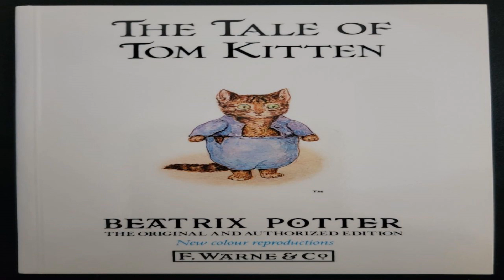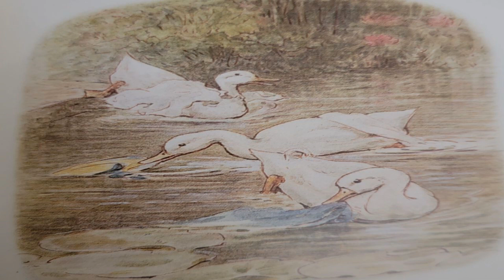The Tale of Tom Kitten by Beatrix Potter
In this story, you will learn about Tom Kitten and his sisters.  They are wonderfully good about having fun no matter what they are doing.